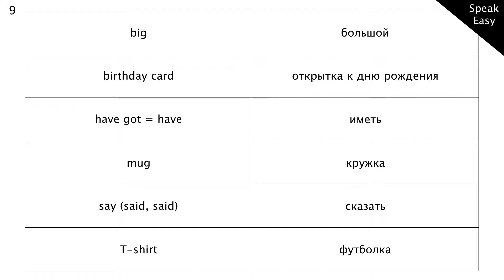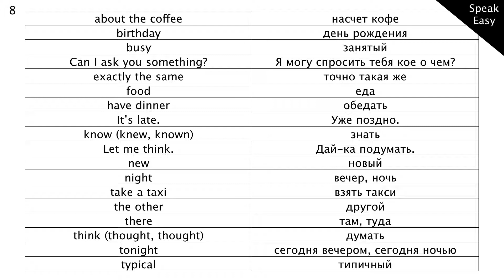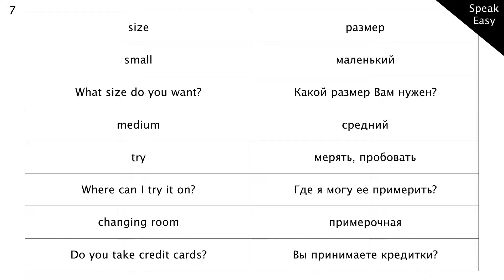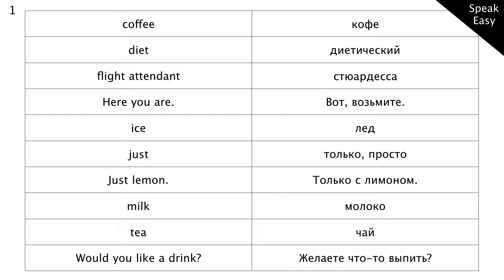Словарь к Диалогу 9, английские слова и выражения для начинающих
английские слова и выражения для начинающих, в этом видео мы изучаем слова к Диалогу 9, повторяем слова и выражения из предыдущих диалогов. Мы учим лексику методом повторения. Желаю успехов в изучении английского!